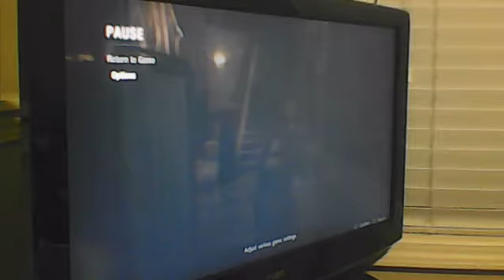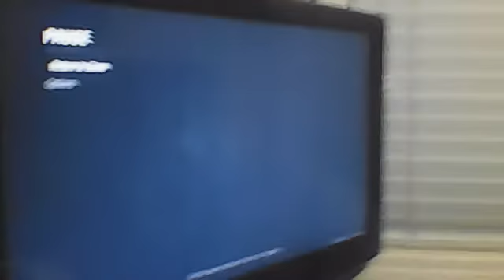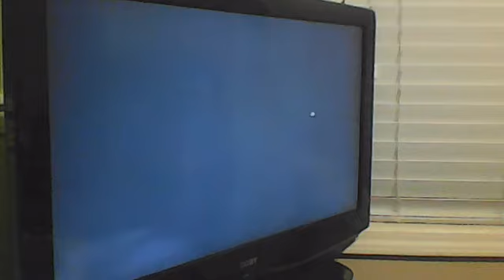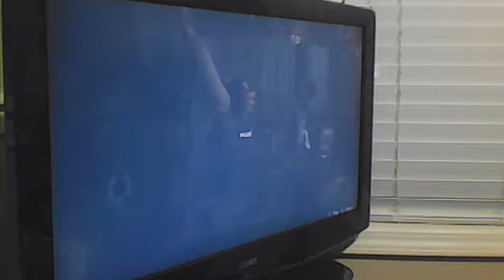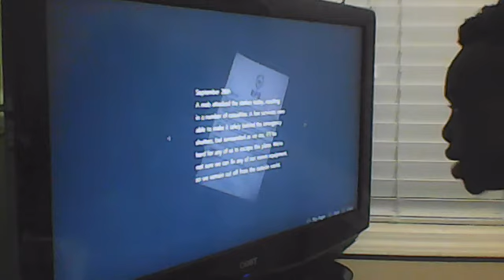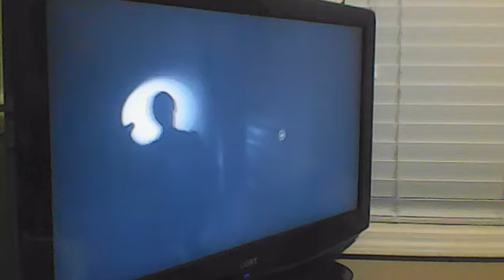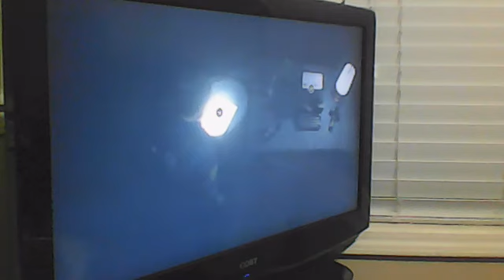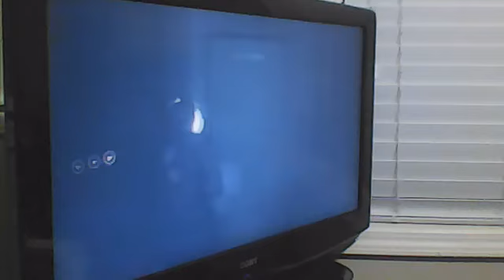THIS GAME BRO......{Resident Evil 2 R.P.D Demo Part 1}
This game bro. omg